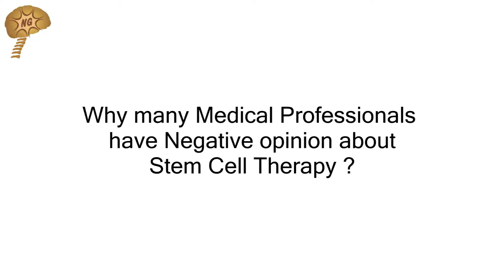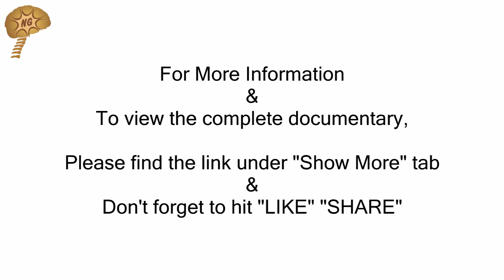why many medical professionals have negative opinion about stem cell therapy | Part 8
Discursion on frequently asked questions on autism, stem cell transplant an treatment option for autism, latest discovery and recent advances in autism. Dr Alok Sharma

Stem Cell Transplant done at

Maharashtra, India.